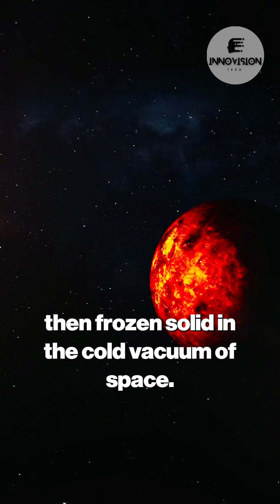Your Brutal Death on Mercury: Scorched, Frozen, and Silenced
Your Brutal Death on Mercury: Scorched, Frozen, and Silenced. Discover the terrifying reality of dying on Mercury, a planet of brutal extremes. With no atmosphere for protection, your body would face a dual assault. First, you'd be incinerated by daytime temperatures soaring to a blistering 430°C. If you survived, the nighttime plunge to a bone-chilling -180°C would freeze you solid. Without air, you would suffocate in a silent, lifeless void, unable to hear a sound as you're crushed between extremes.